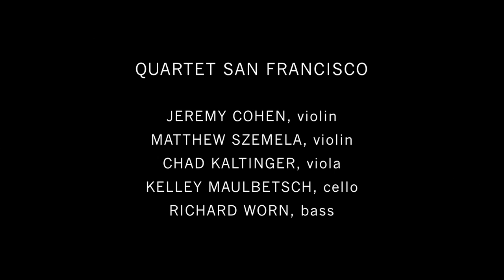Jeremy Cohen, Guamba (Quartet San Francisco)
Quartet San Francisco plays Guamba by Jeremy Cohen at Yoshi's, Oakland, Calif., September 26, 2013.
Music from the  CD
Pacific Premieres: New Works by California Composers
Violinjazz Recordings
Jeremy Cohen, violin
Matthew Szemela, violin
Chad Kaltinger, viola
Kelley Maulbetsch, cello
Guest bassist, Richard Worn